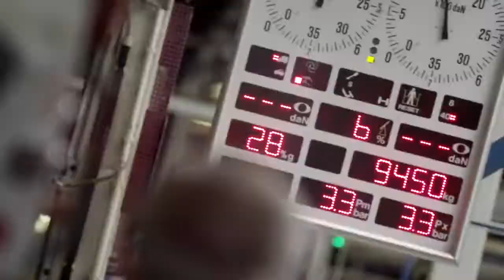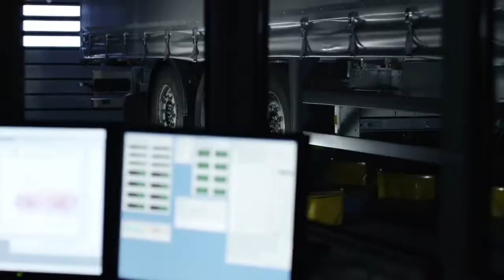😎 Schmitz Cargobull - огляд заводу, що збирає рефрижератори | Factory Review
Як будують Ваш напівпричеп. Починаючи з Вінтика - Закінчуючи готовим Напівпричепом.
Всі цікаві моменти у відео.

Найчастіші запитання:
1. Чому сендвіч панелі металеві, а не пластикові?
* Із металу швидше виготовляти напівпричепи.
* Даний плюс перекриває всі недостатки. КРОНЕ починала із пластикових панелей - зараз метал, щоб збільшити кількість випуску.
2. Чому пластик кращий?
* Меньша вага.
* Відсутність температурних розширень. (саме тому панель суцільна, а металева має деформаційні шви).
* Простота в ремонті. Маючи мінімальний інструмент та матеріал: піна, клей, пластик, шпаклівка та краска - можна відремонтувати самостійно.
* Економія пального за рахунок кращої ізоляції. В однакових умовах при -20С в кузові пластиковий кузов збереже власнику біля 15 літрів ДП в сутки. (тесто проводив один із перевізників). Тобто якщо реф працює 260 днів в році то економія пального буде 260 * 15 = 3.900 літрів. Якщо прирівняти 1л = 1 евро то економія в 3.900 евро.
* Економія в обслуговуванні ХОУ - краще зберігає темпретуру - меншьше працює ХОУ.
3. Чому холодильник із кожним роком стає важчий?
* все просто - Холодильник з кожним роком возить більше води в підлозі та стінках.
* потрібно вчасно змінувати герметик на всіх стиковочних швах панелей, якщо цього не робити вода потряпляє в кузов, і рухається в підлогу де впитується в фанеру та поліестирол (поуліретан має кращі властивості та майже не наберає вологу)
4. Чому в рефрижераторх для перевезення м'яса на гаках - в середині тільки пластикові панелі? (Навіть у Шмітца)
* норми допуску для перевезення харчових продуктів яки не мають пакування.
* більш міцніша конструкція кузова.
* простота та швидкість в ремонті при пошкодженні панелі із середини.